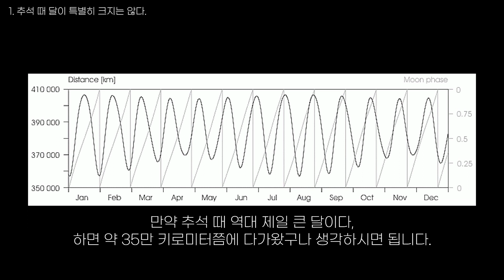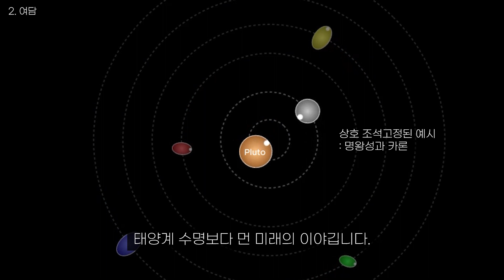추석 보름달은 진짜 클까? 아니요.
*영상을 다 만들고 보니, 조석고정에 대한 오해가 있을 수 있어 첨언합니다.

 제가 영상 속에서 말한 조석 고정은 보다 엄밀하게 표현하면 모행성과 위성이 서로 조석고정이 되는 상태를 뜻합니다. 현재 달은 지구에 조석고정이 된 상태로, 위성의 공전주기가 자전주기와 일치하기 때문에 늘 한쪽 면만 지구를 향하고 있습니다.

 여기서 더 나아가 서로 조석고정이 되면 달과 지구는 늘 서로 같은 면만 볼 수 있게 됩니다. 마치 현재 카론과 명왕성처럼요.

 그때가 약 500억년 후입니다!

참고자료